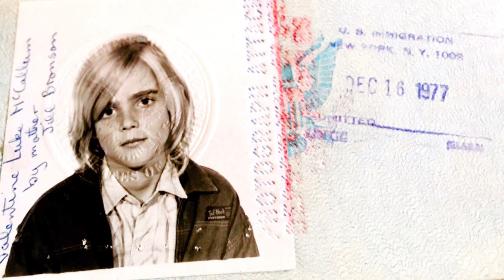"Aware" Beau Bow de Lune / Val McCallum - "Aware"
Written by Bow Thayer and Val McCallum

Performed by Val McCallum

Produced by Greg Wells and Val McCallum

From the album "Beau Bow de Lune" available where all fine music is sold